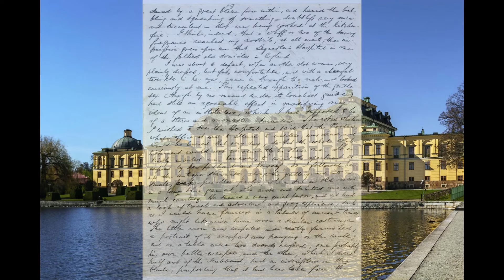Count Magnus by MR James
Another creepy, horrifying story from MR James.

Both great resources for music and sound effects.